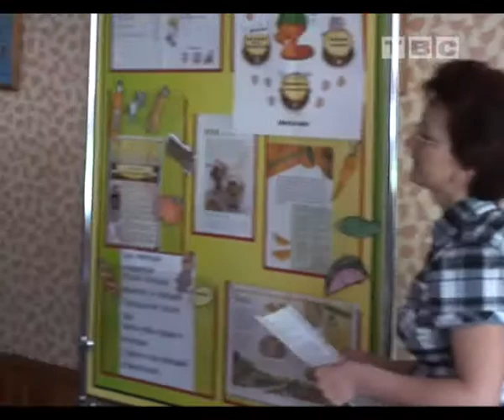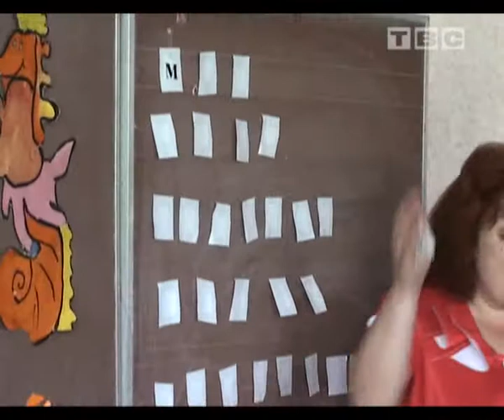Лагерь в СШ №8